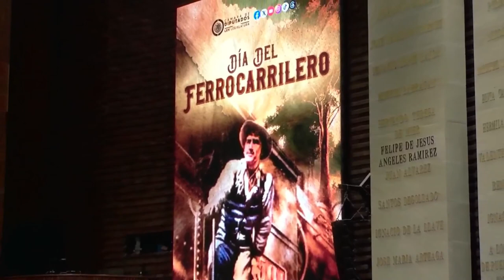Efeméride | Día del Ferrocarrilero | Sergio Barrera